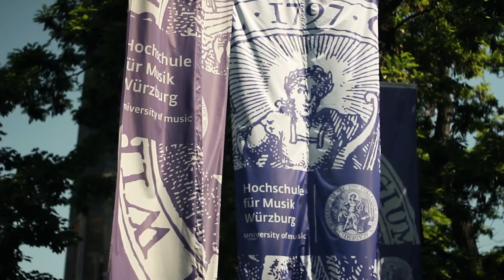EMP Musikhochschule Würzburg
Ein Einblick in das Studium der Elementaren Musikpädagogik an der Hochschule für Musik Würzburg.